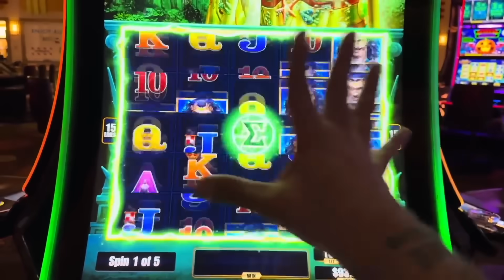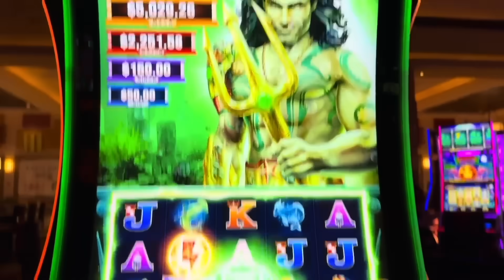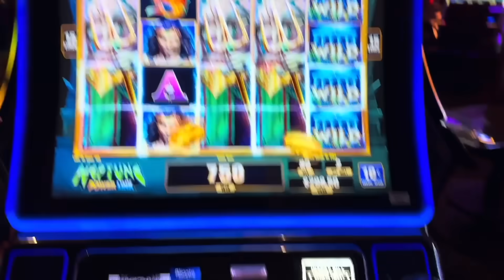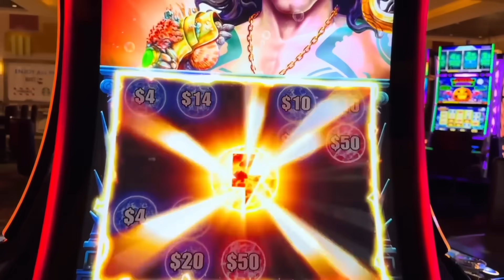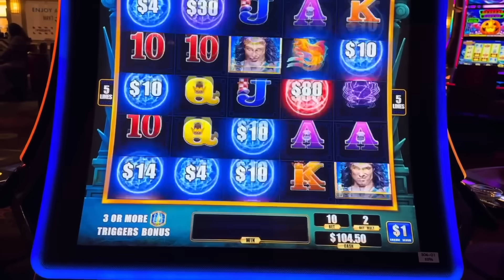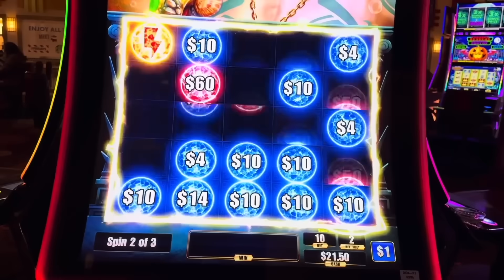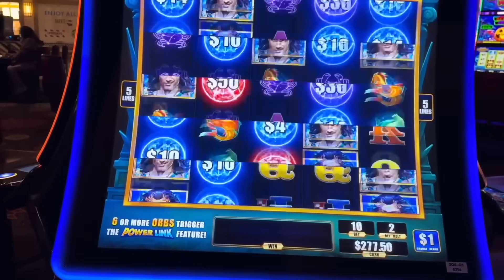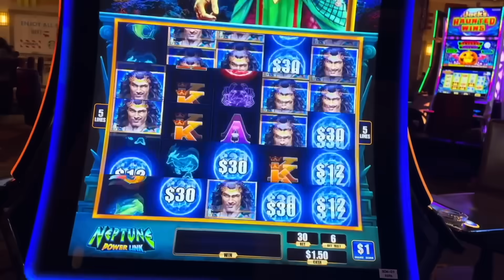SUPER BOWL JACKPOT IN VEGAS!!!!!!!!